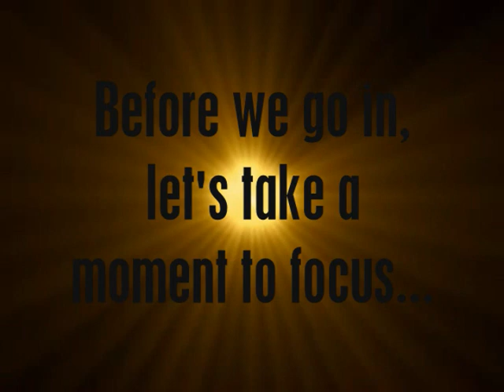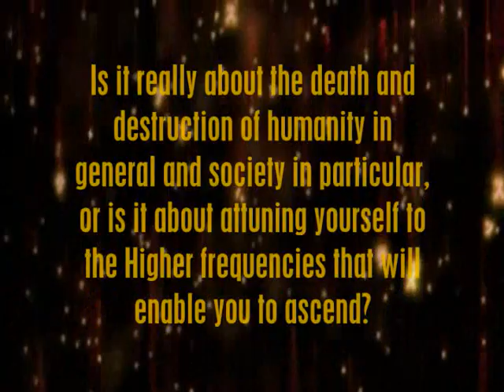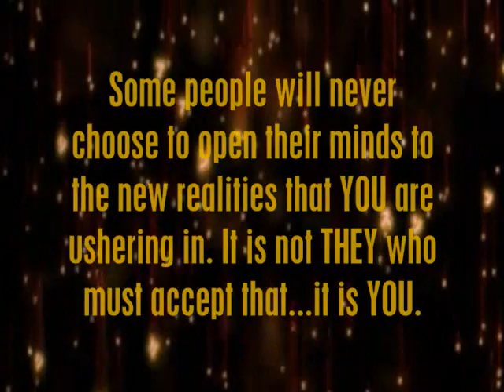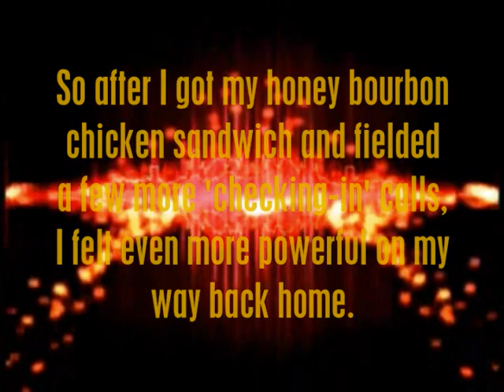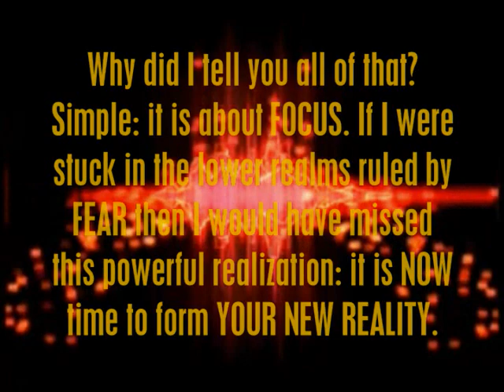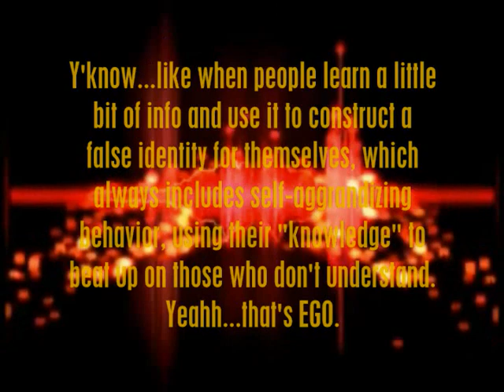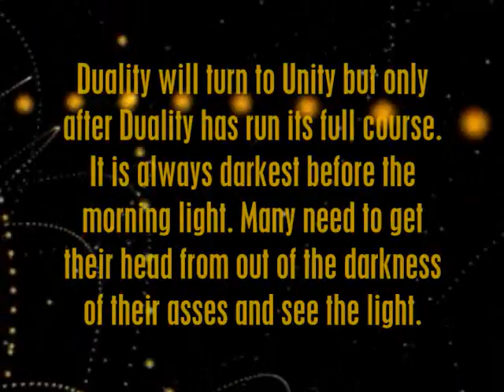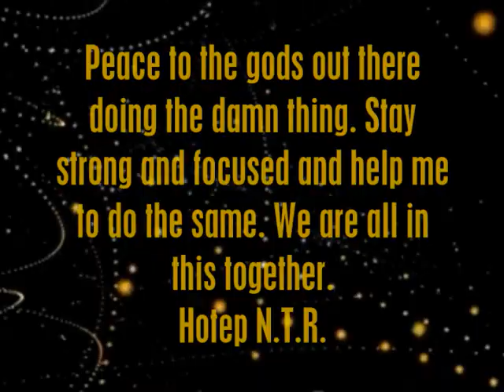RESONANCE: Ascension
Fear. Anger. EGO. The Monkey-Mind.